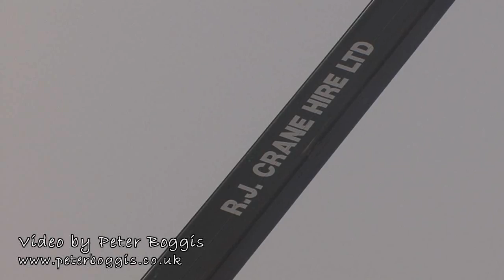Sheringham Level Crossing 'Making a Start'.wmv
My plans to film the initial first steps of the Sheringham Level Crossing project were scuppered by an untimely spell of wintry weather. Five days later very little snow was in evidence as a road crane arrived to lift out the buffer stop and to help relocate a number of concrete sleepers. These would be required for the track laying programme planned for the forthcoming weekend.